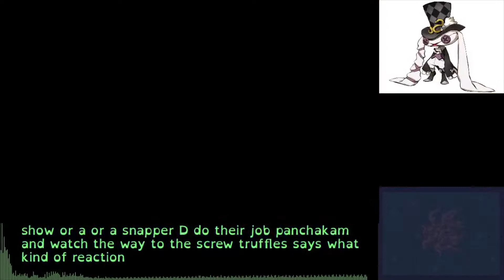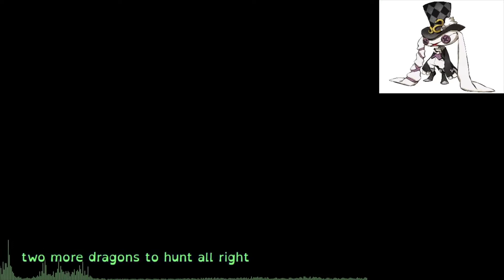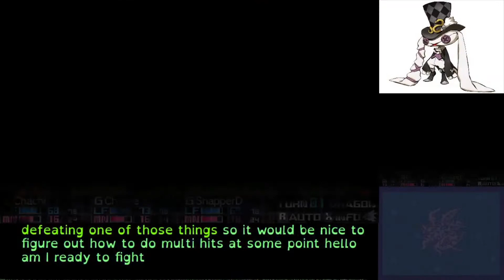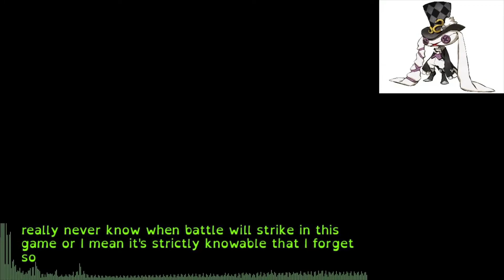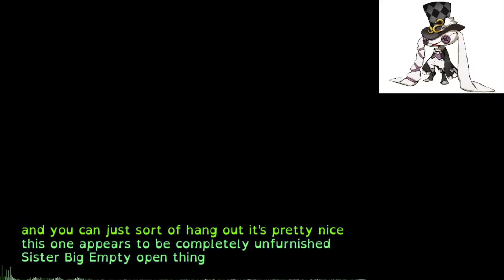The Drunk Tank #109 test